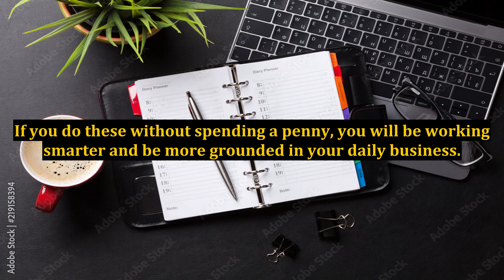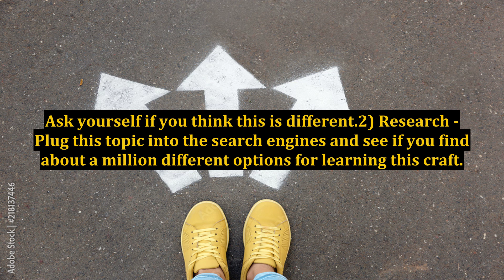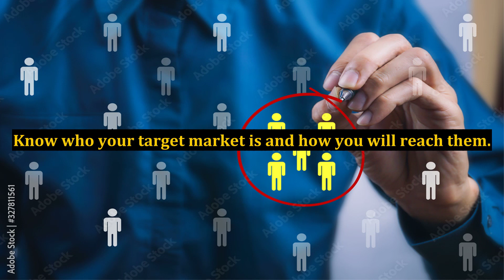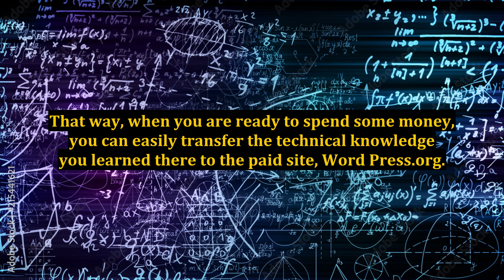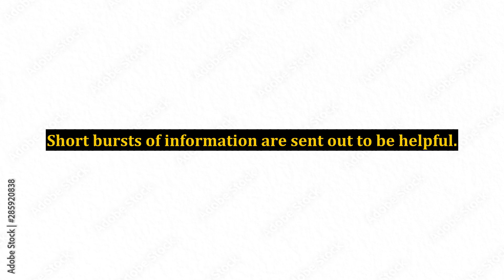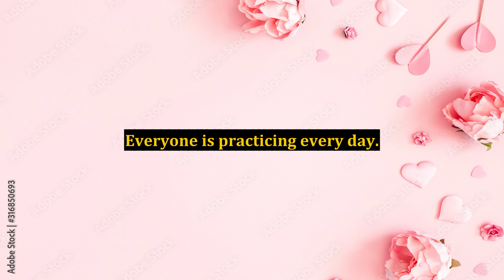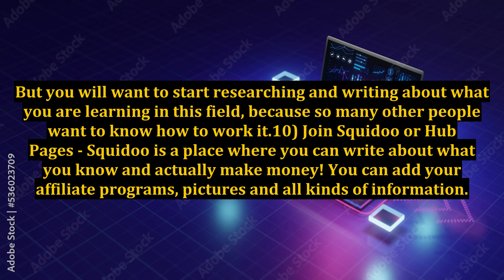10 Free Things You Can Do to Start Your Online Marketing Business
10 Free Things You Can Do to Start Your Online Marketing Business